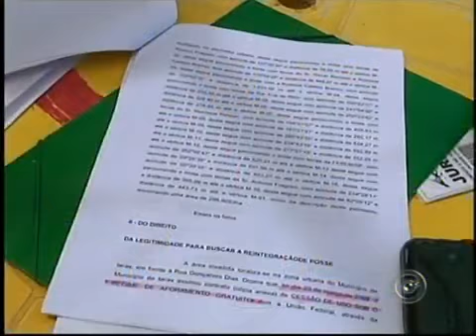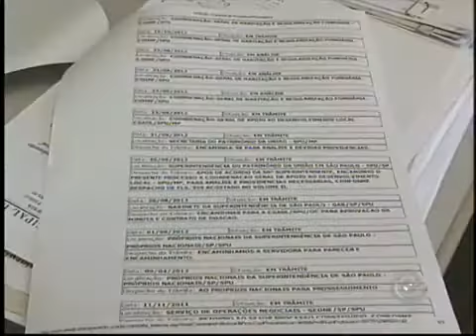Famílias Continuam Em Área Federal Ocupada Há Quase Um Mês Em Iaras